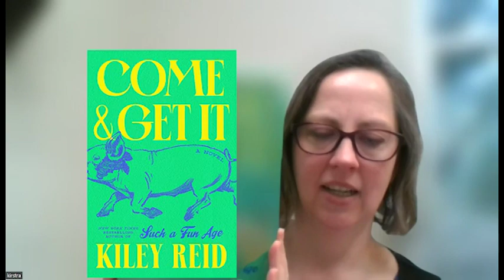Book Break Reading Roundup with Kirstra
Join Librarians Claire and Kirstra as they discuss their recent reads.